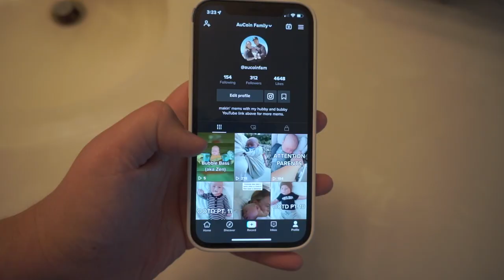CODI'S HUGE SURPRISE!